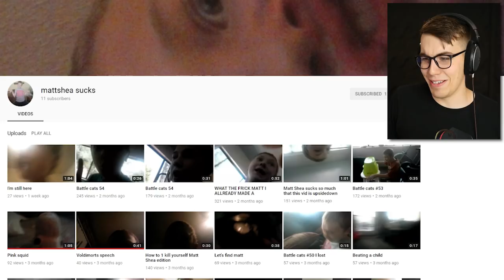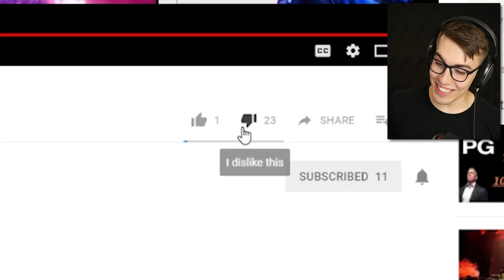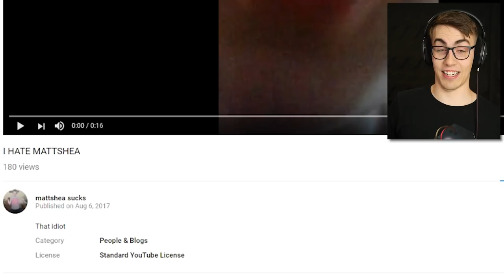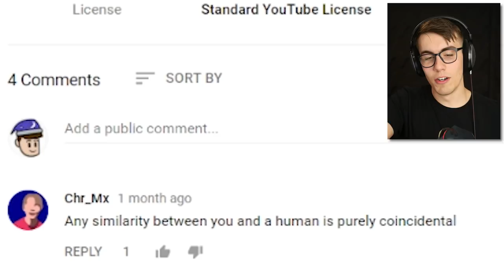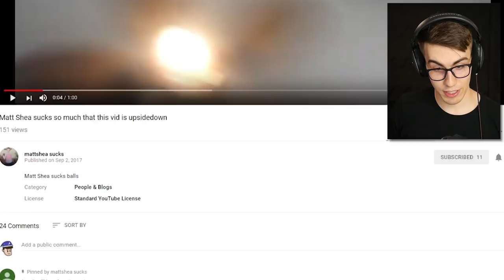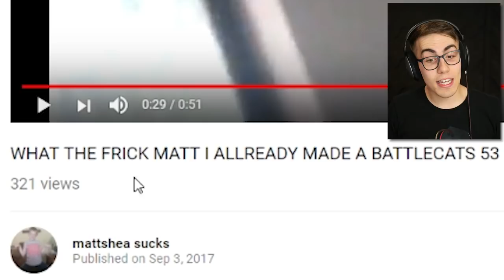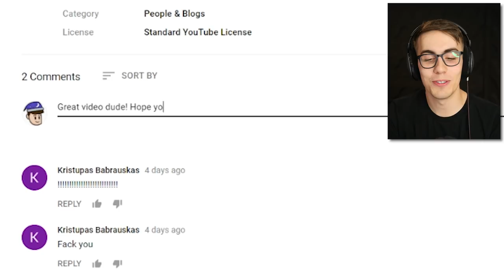Reacting to my BIGGEST HATER :(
10,000 likes for a collab with my biggest hater?